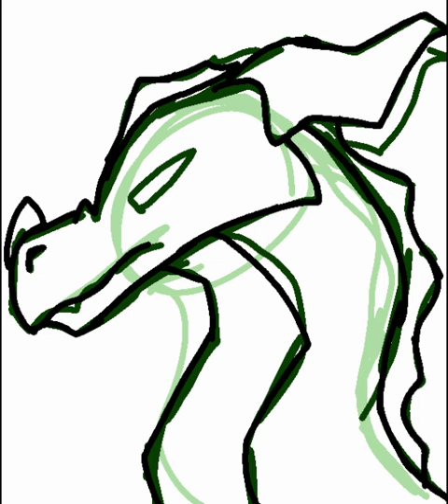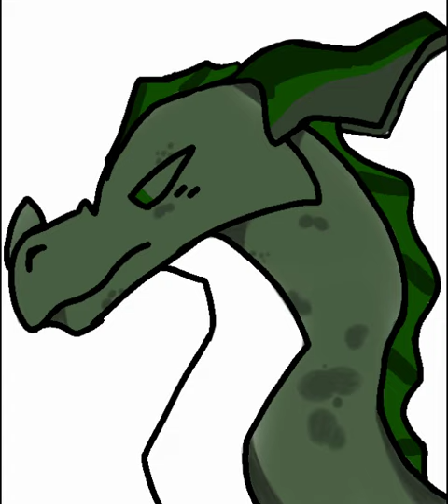Angry Leafwing (WOF SPEEDPAINT)